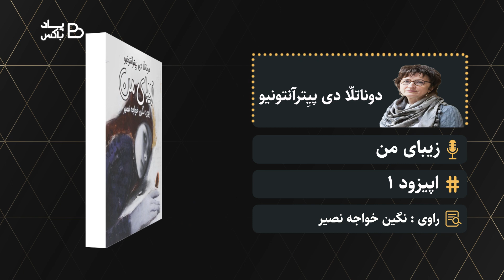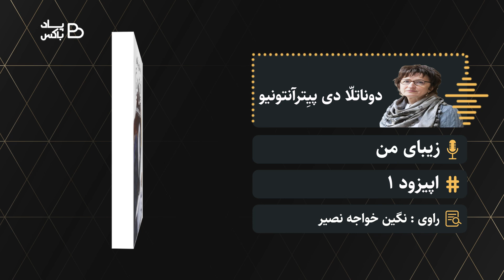کتاب صوتی زیبای من - قسمت اول | Bella Mia Audio Book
کتاب صوتی زیبای من - قسمت اول

کتاب زیبای من داستان درد و رنج بازماندگان حادثه‌‌ی زلزله است. داستانِ بازسازی یک شهر ویران‌‌شده و مردم آن. بازماندگانی که راهی جز ادامه‌‌ی زندگی و یافتن امید در روزهای تلخ ندارند.

درباره‌ی کتاب:
داستان در شهر لکوئیلا اتفاق می‌‌افتد؛ درست بعد از زلزله‌‌ی 6 آوریل سال 2009 که خرابی‌های گسترده و صدها کشته به جا گذاشت و خانواده‌‌‌های بسیاری را داغ‌دار و بی‌‌‌‌خانمان کرد.
شخصیت اول داستان زنی است به نام «کاترینا» که شخصیتی آرام و درون‌‌گرا دارد و خیلی اهل ارتباط با دیگران نیست. او، پیش از زلزله، بیشتر اوقات خود را در کارگاه سفال و سرامیک‌سازی‌‌اش می‌گذراند و از نگاه دیگران، زندگی‌‌اش غیرطبیعی بود... .

درباره‌ی نویسنده:
«دوناتلّا دی پیِترآنتونیو / Donatella Di Pietrantonio» در سال 1963 در شهر آرسیتا واقع در یکی از استان‌‌های مرکزی ایتالیا به دنیا آمد. برای تحصیلات دانشگاهی به لکوئیلا (L’aquila) نقل مکان کرد و در سال 1986 در رشته‌‌ی دندان‌‌پزشکی از دانشگاه این شهر فارغ‌‌‌التحصیل شد. سپس دندان‌‌پزشک اطفال در شهر پنّه (Penne) شد.
پس از انتشار اولین رمانش، مادرم رودخانه است، در سال 2011 با نویسندگی شناخته شد. در همان سال داستان «جراحت » او در نشریه‌‌ی فرهنگی هنری Granta Italia (نسخه‌‌ی ایتالیایی نشریه‌‌ی بین‌‌المللی Granta) به چاپ رسید.
در سال 2013 دومین رمان خود، زیبای من، را منتشر کرد؛ رمانی متأثر از زلزله‌‌ی سال 2009 شهر لکوئیلا و با درون‌‌مایه‌‌ی از دست دادن و سوگواری. این رمان باعث دیده شدن این نویسنده‌‌ی نوظهور در جشنواره‌‌‌های معتبر ادبی ایتالیا شد و پیترآنتونیو با این اثر کاندیداتوری جایزه‌‌ی استرگا (Premio Strega) را به‌دست آورد و برنده‌‌ی دو جایزه‌‌ی مهم ادبی برنکاتی (Premio Brancati) و چیتا دی پنّه (Città di Penne) به ترتیب در سال‌‌های 2014 و 2018 شد.
سومین رمان پیترآنتونیو، بازگشت، در سال ۲۰۱۷ به چاپ رسید. وقایع این کتاب همانند دو کتاب قبلی در مرکز ایتالیا و در منطقه‌‌ی ابروتزو (Abruzzo) اتفاق می‌افتد. این کتاب هم دو جایزه‌‌ی ادبی مهم ایتالیا، کمپیلّو (Premio Campiello) و ناپل (Premio Napoli) را دریافت کرد و در سال 2019 نمایشی بر اساس این رمان به روی صحنه رفت. بسیاری از منتقدان رمان بازگشت را موفق‌ترین اثر پیترآنتونیو می‌دانند.
تازه‌ترین اثر این نویسنده در سال 2020 با نام «دهکده‌‌ی جنوبی» به چاپ رسید که جلد دوم اثر قبلی به شمار می‌آید.
آنتونلا پیترآنتونیو همچنین در سال 2017 شخصیت تأثیرگذار فرهنگی ایتالیا شد و جایزه‌‌ی Ordine della Minerva به او اهدا شد.

نویسنده: دوناتلّا دی پیِترآنتونیو
راوی: نگین خواجه نصیر
قالب: رمان، داستانی

Bella Mia Audio Book - Episode 1

The Italian town of L’Aquila suffered a devastating earthquake in April 2009 in which 300 people lost their lives and nearly 2000 were injured let alone the tens of thousands that were forced to abandon their homes.

Donatella di Pietrantonio (Arsita, January 5, 1962) is an Italian writer who is best known for her novels My Mother is a River and A Girl Returned.

She was born in Arsita, in the province of Teramo, and first moved to study in L'Aquila where, in 1986, she graduated in Dentistry at the local University, then in Penne, in the province of Pescara, where she practiced as a pediatric dentist. She made her debut as a writer in 2011 with the novel My mother is a river, set in her native land of Abbruzzi.[disambiguation needed] In the same year she published the story Lo scargio in Granta Italia.[citation needed]

In 2013, she published her second novel, Bella mia, dedicated to and set in L'Aquila. The work, influenced by the tragedy of the 2009 earthquake and focused on the theme of loss and mourning,[1] was nominated for the Strega Prize and won the Brancati Prize in 2014.

In 2017, she published her third novel for Einaudi, L'Arminuta, also set in Abruzzo; the title is a dialectal term that can be translated into «the returned».[1] The book explores the theme of the mother-child relationship in its most anomalous and pathological aspects, and it was the winner of the Campiello Prize and the Naples Prize. From the novel was taken, in 2019, a theatrical show produced by the Teatro Stabile d'Abruzzo and, in 2021, a film directed by Giuseppe Bonito.

Also in 2017, she was awarded the Order of the Minerva by the "Gabriele d'Annunzio" University of Chieti. In 2020, again for Einaudi, she published Borgo Sud, also set in Abruzzo and considered the sequel to L'Arminuta, as it describes successive stories of the two sisters who were the protagonists of the previous novel. The work was selected to participate in the 2021 edition of the Strega Prize, finishing in second place, and received the Basilicata Literary Prize in the "Narrative" section.

Author: Donatella di Pietrantonio
Narrator: Negin Khaje Nasir
Format: Novel

All the rights of this video belong to the creator of this channel and can only be published on this channel.